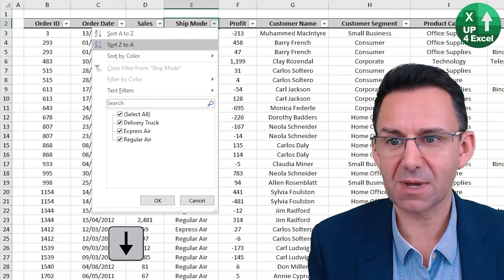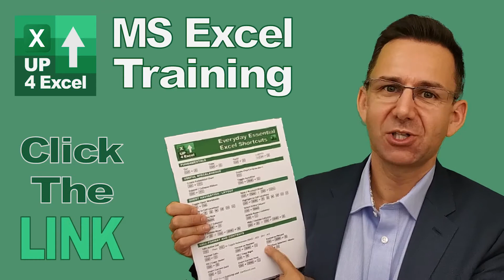Best Excel Filter Shortcuts: Boost Your Efficiency with These Keys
🎯 Autofilter by keyboard - just because there's a button to click doesn't mean you need a mouse! Autofilter with impressive speed and ease with these shortcut keys.

In this Microsoft Excel tutorial, I’ll show you practical and efficient techniques to improve your workflow and productivity. The video focuses on mastering essential shortcuts and commands that allow you to navigate Excel more quickly, manage data with ease, and save time. By the end of this tutorial, you’ll know how to use Auto Filter commands, apply them effectively, and clear or reset filters in a few clicks. I’ll also share a free cheat sheet that covers the most useful Excel shortcuts, so you don’t have to waste any more time looking up key commands.

One of the key topics covered in the video is the Auto Filter command. This command is one of the most helpful tools in Excel for sorting and filtering data, particularly when working with large datasets. I’ll walk you through how to enable Auto Filter with the simple shortcut Control + Shift + L. Once the filters are enabled, you can click on any column header to filter through data, but there’s a faster way to do it. By using the Alt key combined with the down arrow, you can bring up the filter menu without moving your mouse. This method is especially useful when navigating through multiple columns and rows.

Next, I’ll show you how to manage your filters once they are applied. If you have multiple filters active and want to reset or change them, you can easily clear a filter by clicking the header, pressing Alt + Down Arrow, and selecting the desired option. I’ll demonstrate how to untick all filters except for one specific value, such as a customer name, and then quickly move to another customer. The process is simple and efficient, allowing you to filter data dynamically without the need for complicated steps.

Another powerful skill I’ll teach you is how to quickly clear all filters in Excel. If you’ve applied several filters and want to reset everything, you can hit Control + Shift + L again to remove all filters in one go. This is a huge time-saver when you need to reset your data view. After clearing the filters, you can apply them again just as easily with the same shortcut, Control + Shift + L. This flexibility makes filtering in Excel a breeze and allows you to customize your data view based on your specific needs.

Additionally, I’ll be giving away a free one-page cheat sheet that contains all the essential Excel shortcuts you need to know for everyday tasks. This cheat sheet includes the most commonly used shortcuts for navigation, formatting, and data management. It’s a great resource to have at your fingertips whenever you need to speed up your work in Excel. The cheat sheet will save you countless hours by helping you quickly recall commands and shortcuts, making you more efficient in your Excel tasks.

By learning the techniques in this video, you’ll be able to filter and manage your data with ease, navigate through your spreadsheets faster, and ultimately improve your Excel skills. These practical, actionable tips will help you become more efficient and productive, whether you’re working on a small project or managing large datasets. Excel is a powerful tool, and by mastering these shortcuts and commands, you’ll be able to use it to its full potential.

This video is designed to help you avoid the frustration of wasting time searching for commands and shortcuts in Excel. Instead, I focus on delivering clear, concise instructions that you can immediately apply. Whether you're just starting with Excel or you’ve been using it for years, the skills covered in this tutorial will help you achieve tangible results quickly.

The goal is simple: I want to help you work smarter in Excel. By mastering these shortcuts and techniques, you’ll save time, reduce mistakes, and gain more control over your data. You’ll be able to filter and navigate your spreadsheets faster, giving you more time to focus on analysis and decision-making. With the free cheat sheet, you’ll have the most essential shortcuts on hand, so you can stop wasting time and start using Excel more effectively.

In this video, I’ve stripped away unnecessary fluff and focused purely on the actions that deliver results. No long-winded explanations—just clear, actionable steps you can take right now to improve your Excel skills. Whether you’re a beginner or an experienced user, these techniques will help you streamline your work and get the most out of Excel. Don’t miss out on the free cheat sheet—I’ll send it to you instantly when you click the link. Make Excel work for you, not the other way around.